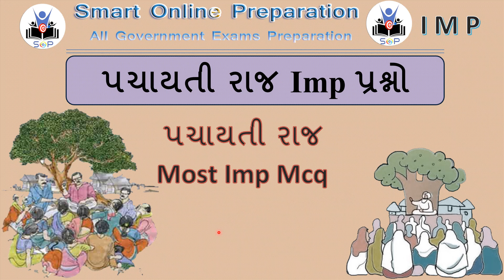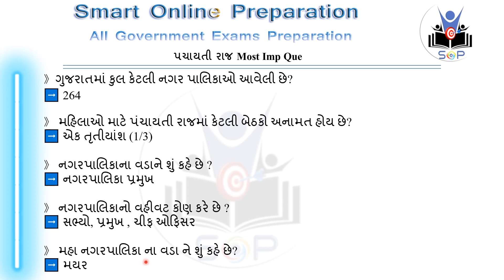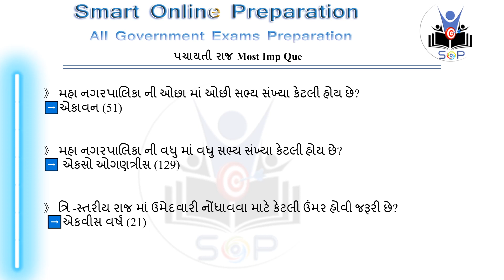પચાયતી રાજ Most Imp Que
Pachayati Raj Most Imp Que,
IMP Pachayati Raj Imp Que,

Known Unknown GK,
Unknown GK,
Unknown GK in Gujarati,
Unknown GK information,
Unknown GK information in Gujarati,
All Unknown GK in India,
જાણ્યું અજાણ્યું GK,